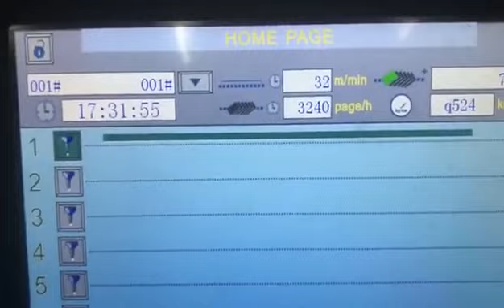TS-800B Double side tape applicator machine application for art paper box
with 1 applicator , tape size model:5-35mm